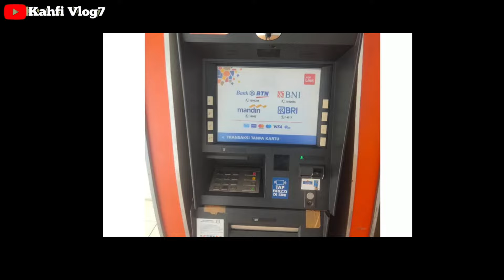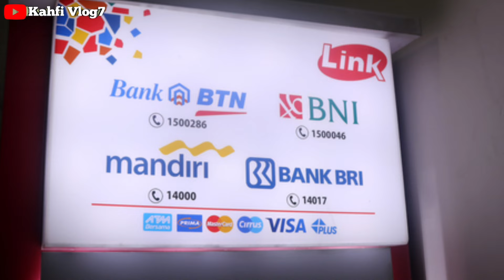CEK SALDO PKH & BPNT MINGGU MALAM 21 JULI 2024 ADA SALDO MASUK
Bpnt
Pkh
info pkh
info bpnt
bansos
pip
kjp plus
klj
pkh bni
pkh mandiri
pkh bsi
pkh btn
pkh bri